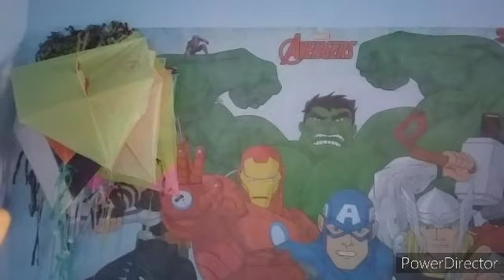Rotina de mãe e dona de casa/vlog nosso de cada dia/um rotina puxada mais concluída com sucesso